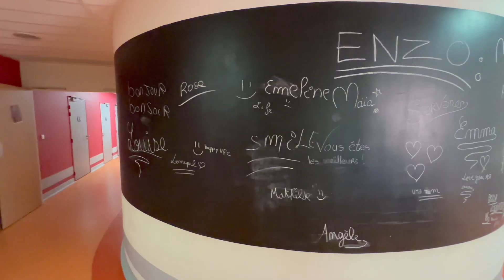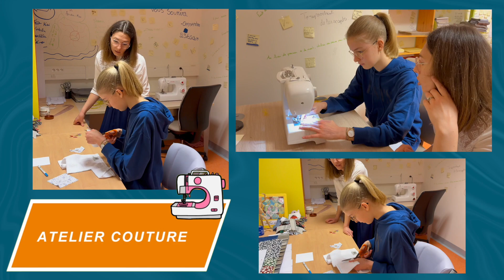L’unité de médecine de l'adolescent du CHU Amiens-Picardie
L'unité de médecine de l’adolescent du CHU Amiens-Picardie accueille tous les adolescents de 12 à 17 ans